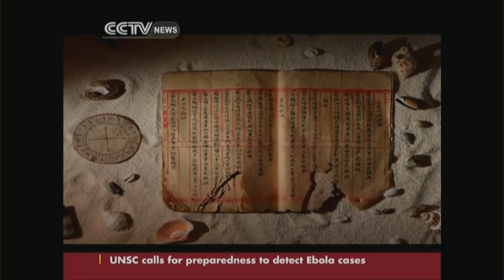Xiangshan Forum discusses South China Sea issue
One of the major topics for discussion at the Xiangshan Forum is maritime security. Scholars and military officials have discussed possible solutions to the current tensions in the South China Sea. CCTVNews spoke to Chinese and Western scholars at the Forum, as all sides want a peaceful resolution, and seek to reach common ground.